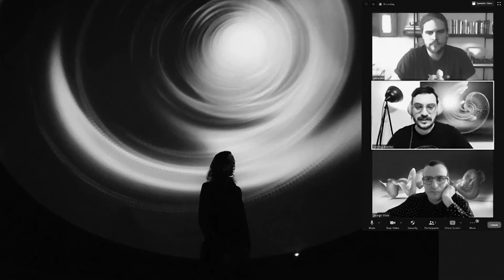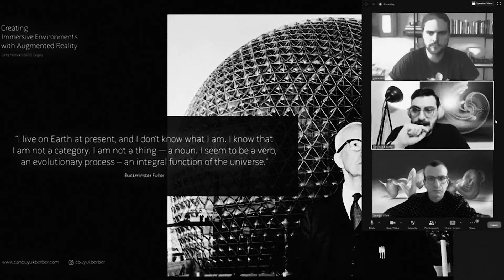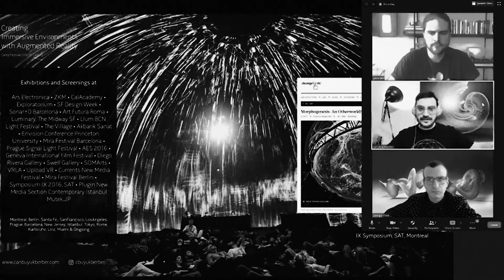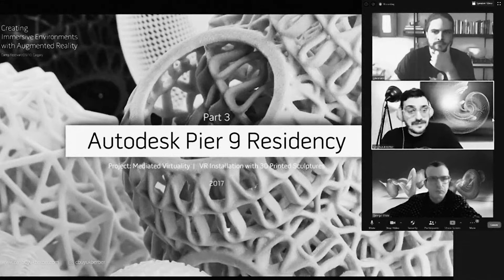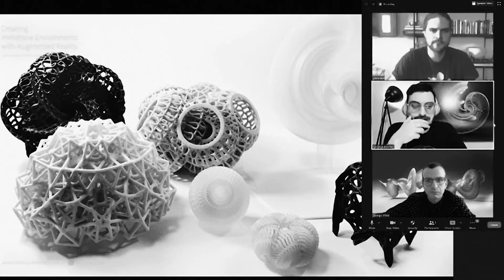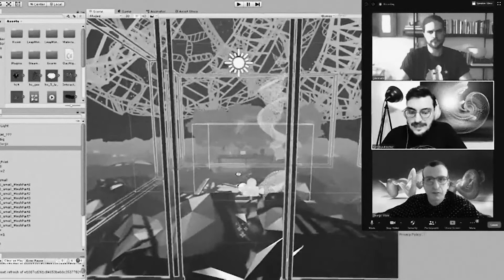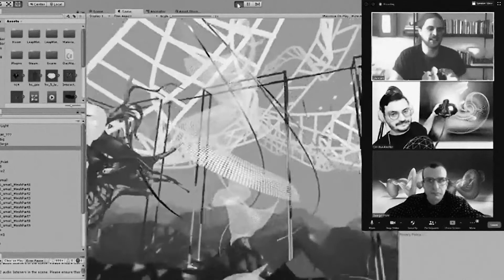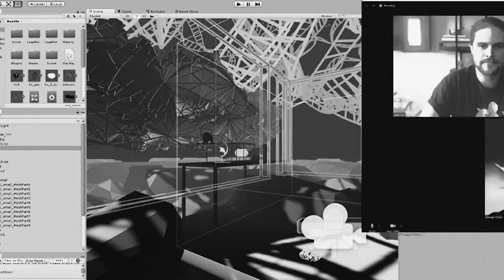WALKTHROUGHS | Can Buyukberber with Jesse Damiani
May 8th, 6pm CEST

"WALKTHROUGHS is our response to the current challenging times. With museums implementing large layoffs, galleries cancelling shows and foreseeing closure, art fairs being postponed, we have been reflecting on the best response to the current situation. Walkthroughs of artistic VR experiences is what we have envisioned. VR art live streamed through the artist's eyes. A weekly meetup happening safely online with curators joining the conversation and creatives that, in turn, put the headset on, share their screen and walk us through the VR work.

The walkthroughs focus on providing an overview of the artist’s creative process and insights into the work as heard from the artists themselves, as they walk us through it. The virtual rendezvous will address perception of self and the creation of identity in the digital world (Martin Menegon), nature and the environment (Pastor/Placzek), the construction of virtual worlds and the interaction with physical ones (Can Büyükberber)." - George Vitale, synthesis gallery

synthesis gallery is the leading VR-based art gallery: an immersive blend of technology and art displayed under one roof, showcasing cutting-edge experiences by new wave artists and visionaries through virtual reality. Founded in New York in October 2017 by George Vitale, the gallery opened its doors to the public in April 2018 in Berlin. Pieces are displayed through different media. Tangible and traditional art forms intermingle with Oculus and Vive headsets. Dedicated to exhibiting internationally renowned, well-established artists alongside emerging ones, since its inception, synthesis has garnered considerable attention in the art scene.